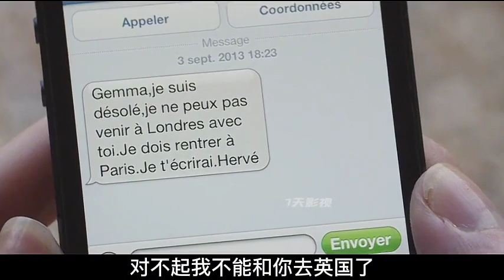四男愛一女，歷史總相似，結局難預料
No.2 | 19世紀巴黎最高級風月場，揭露人性善良與骯臟，舊社會女人的悲慘 電影解說 電影 影視。影評

No.5 | 18世紀倫敦風月場女當家較量秘史，女人狠起來沒男人什么事 電影解說 電影 影視。影評

小說